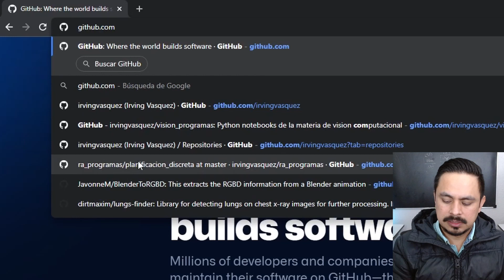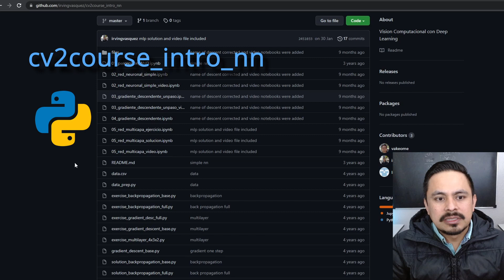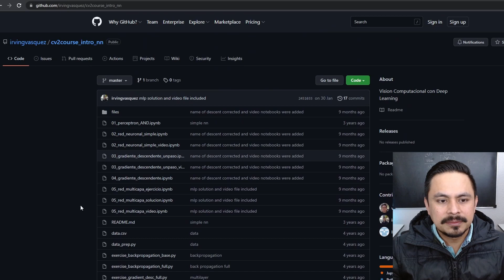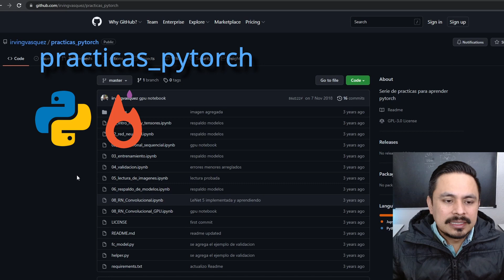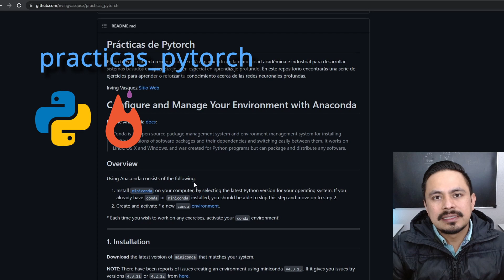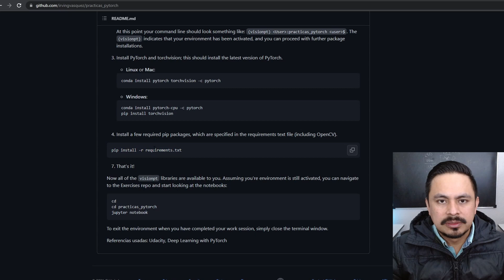Repositorio de programas para vision y deep learning